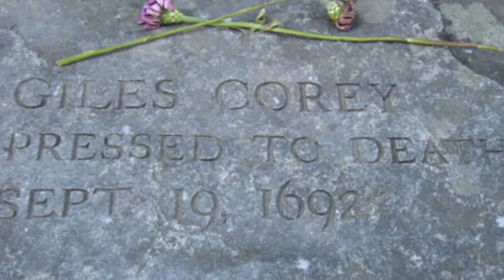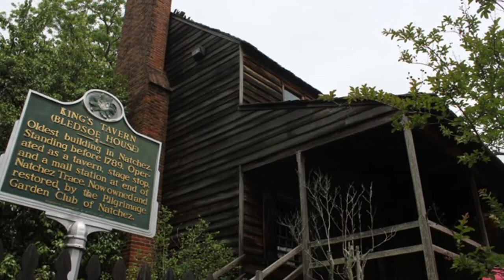Haunts and Legends pt 3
In today's episode  we have part 3 of our haunts and legends  5 part series.